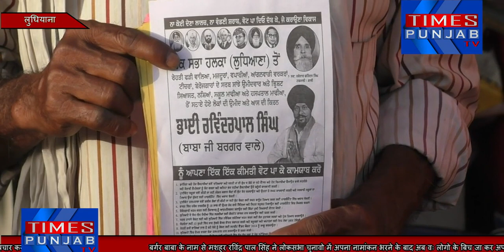लुधियाना वासियो की बंद किस्मत का ताला खोलेंगे बाबा बरगर वाले देखे कैसे